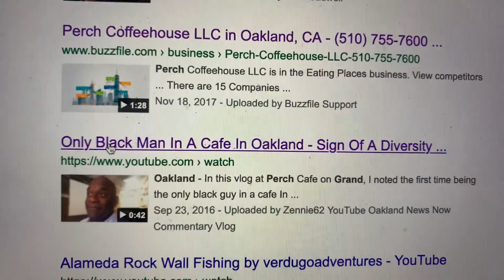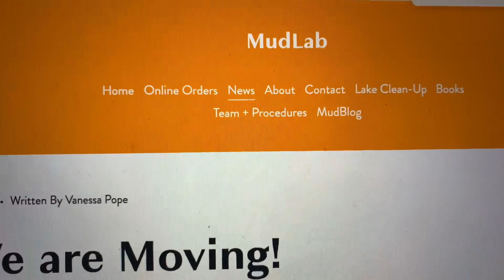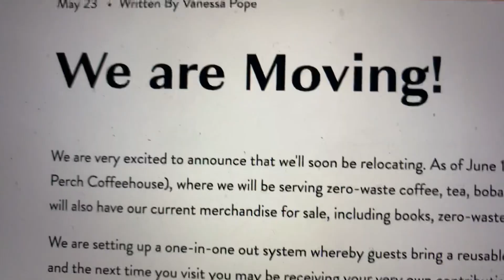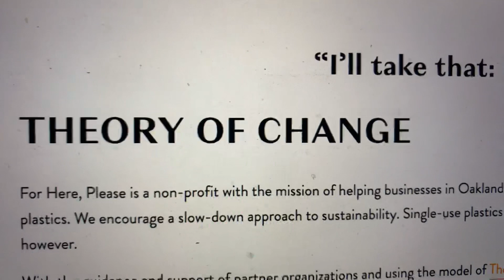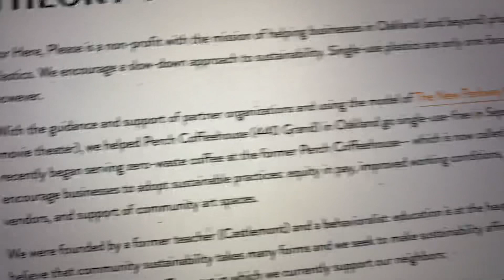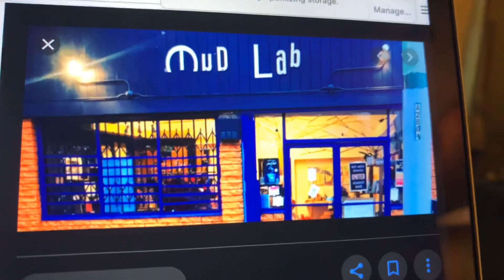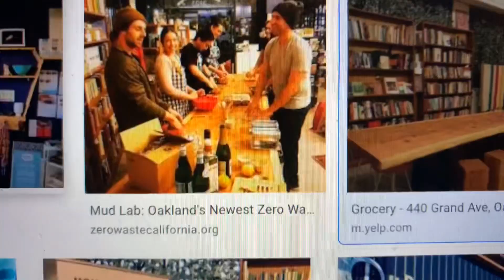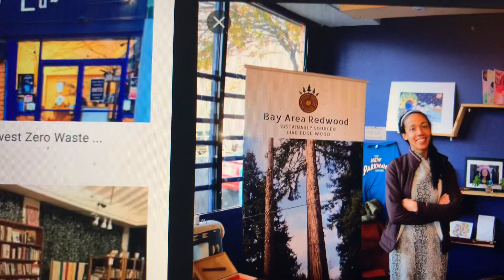Mudlab Oakland Opens Where Perch Cafe Coffeehouse Was At 440 Grand Avenue Adams Point Lake Merritt